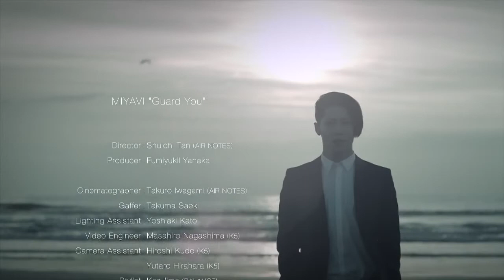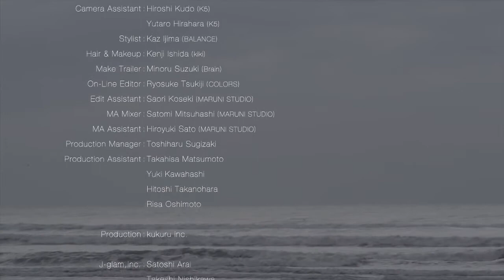MIYAVI - "Guard You"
"Guard You" Music Video
Directed by Shuichi Tan

DO NOT OWN THIS VIDEO.